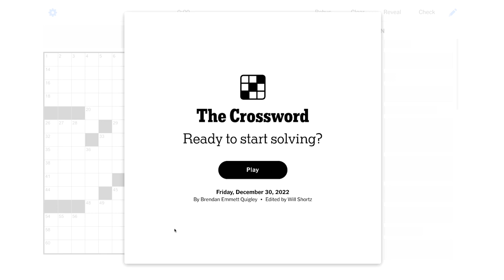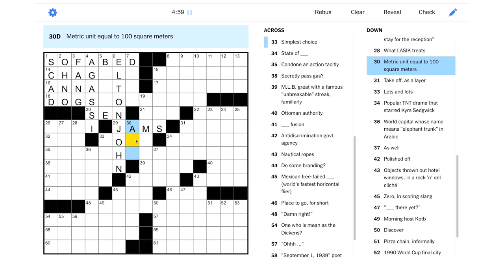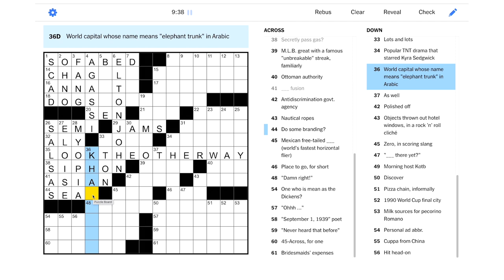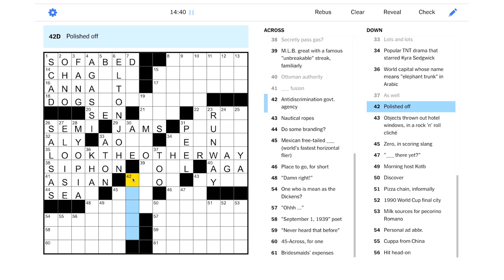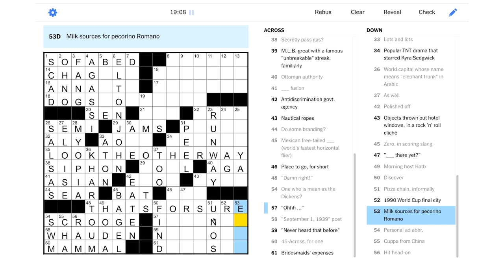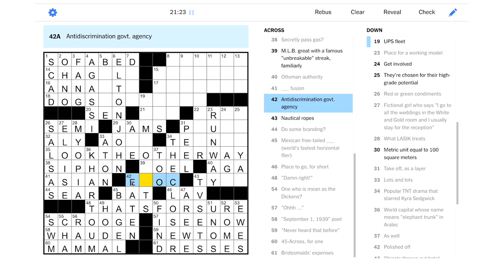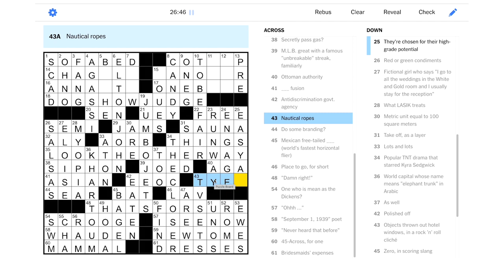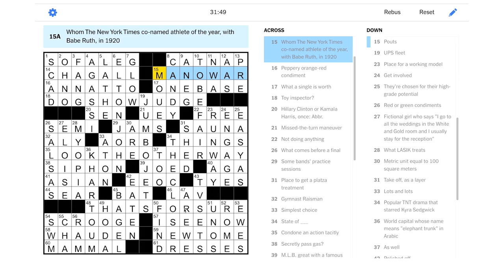Solve With Me: The New York Times Crossword - Friday, December 30, 2022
Is it time to solve the Friday NYT puzzle? Damn right!

This is the New York Times crossword for Friday, December 30, 2022 by Brendan Emmett Quigley - Edited by Will Shortz.